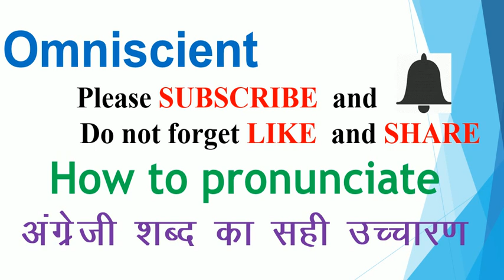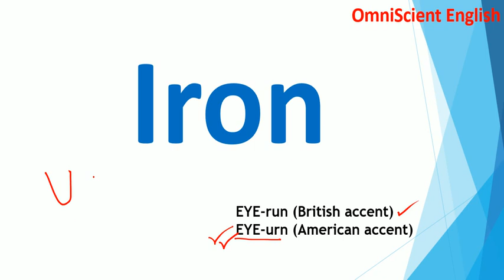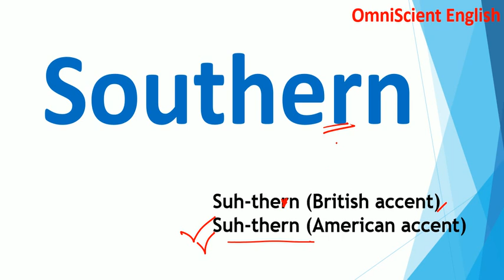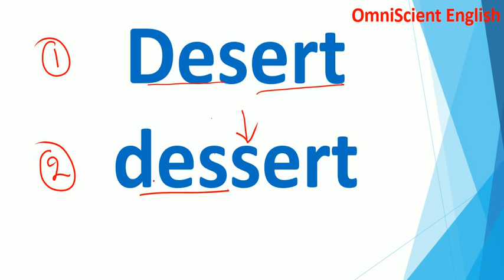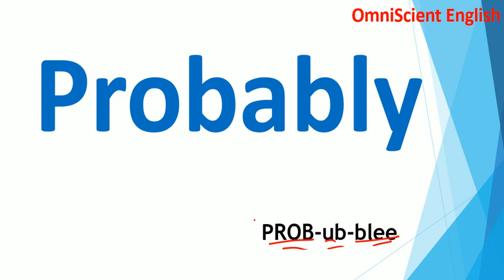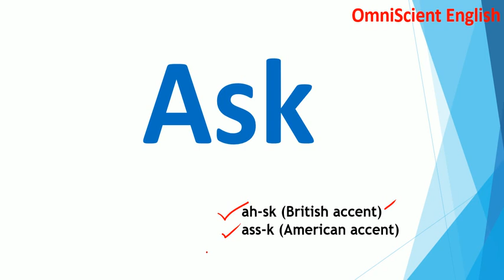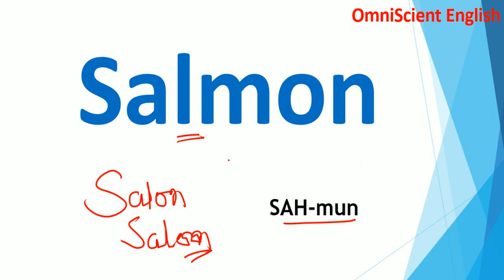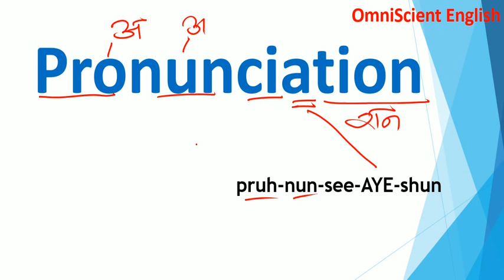20 अंग्रेजी Words जो अक्सर गलत बोलते हैं /20 of the Most Commonly Mispronounced Words in the English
अंग्रेजी Words जो अक्सर गलत बोलते हैं / 20 of the Most Commonly Mispronounced Words in the English

How to use could How to use should have, how to know Modal Verb, how to use might how to use can, how to use may have, how to use might have it seemed to me, it would seem to me i seem to be i would seem to be it is i who eat emphatic sentences it is i who have gone it was i who should have go it is i who should have go introduction and getting to know i do have. i do not have. i did have. i did not have. i can be. how to use can be. i may have been. i could have been.